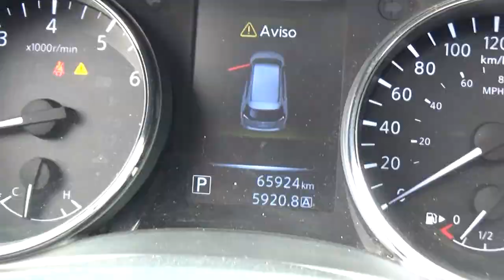Nissan / X-Trail Advance 3 Row / 2016-GW519792